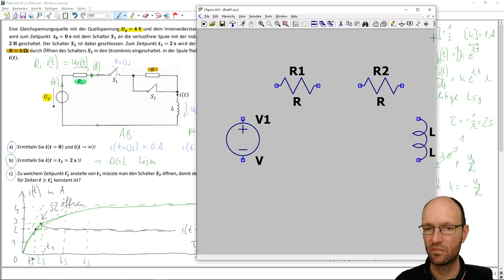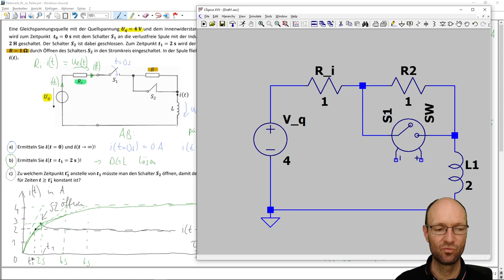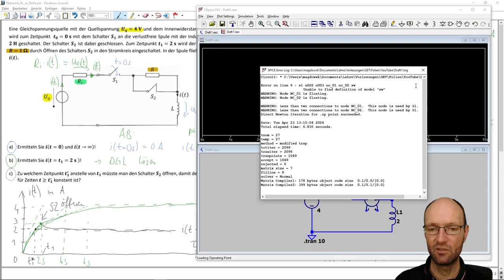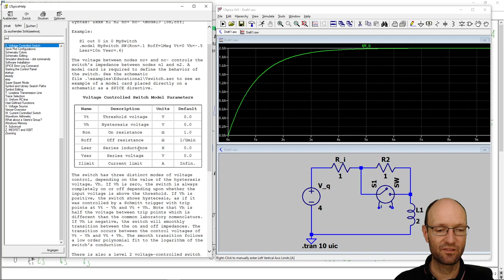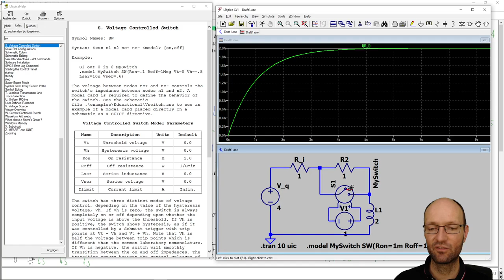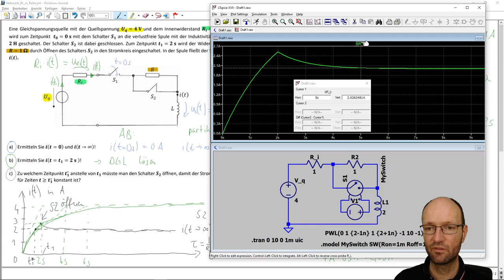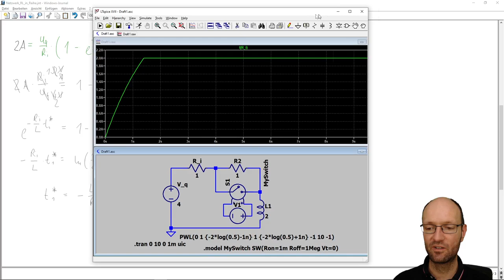Ausgleichsvorgang/Schaltvorgang mit Uq, R, L und 2 Schaltern in LTspice simulieren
Im Video zeige ich, wie man mit einer transienten Netzwerksimulation in LTspice den Strom in einer Schaltung mit einer Spannungsquelle, zwei Widerständen, einer Induktivität sowie zwei Schaltern bestimmt. Dabei gehe ich intensiv auf die spezifischen Einstellungen im Netzwerksimulator LTspice zur Simulation des Schalters ein und vergleiche das Simulationsergebnis mit den Ergebnissen einer vorherigen handschriftlichen Rechnung, die in einem anderen Video gezeigt wurde.

Kapitelmarken:
00:00 Erklärung der Schaltung
00:51 Modellierung in LTspice
05:37 Anfangsbedingung einstellen
06:53 Schalter parametrieren
11:00 Simulation mit geschlossenem Schalter
13:25 Simulation mit sich öffnendem Schalter
16:33 Schaltzeitpunkt als Formel einstellen